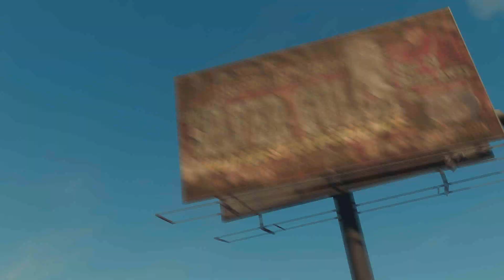Saints Row Walkthrough #2- Roberry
Saints Row is an action-adventure video game developed by Volition and published by Deep Silver. It is a reboot of the Saints Row series, and the fifth main installment, following 2013's Saints Row IV. It was released on August 23, 2022 for Microsoft Windows, PlayStation 4, PlayStation 5, Xbox One, Xbox Series X/S and Google Stadia. Set within the fictional city of Santo Ileso, loosely based on Las Vegas, the single-player story follows a group of four friends who start their own outlaw gang called The Saints, which they subsequently expand by seizing power from other criminal organizations in the city.

The game is played from a third-person perspective and its world is navigated on-foot or by vehicle. Players can fight enemies using a variety of firearms and other tools, and call in non-playable gang members to assist them. Similarly to previous Saints Row titles, players control the gang's leader, nicknamed "the Boss", who features highly customizable traits. Outside of the main story, players can freely explore Santo Illeso and engage in several different side activities. A cooperative online multiplayer mode is also included, allowing two players to play through the single-player campaign together while progressing in their own game.